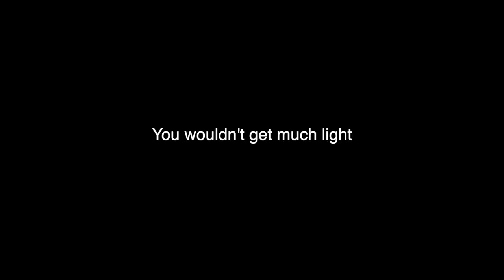im getting evicted so go apartment shopping with me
to download the Albert app. For a limited time when you open a checking account and connect a qualifying direct deposit, you'll get $150.

Amazon storefront-

FAQ-
Age- 18